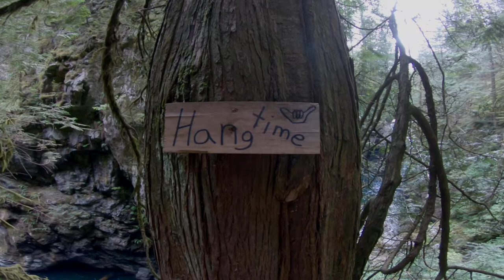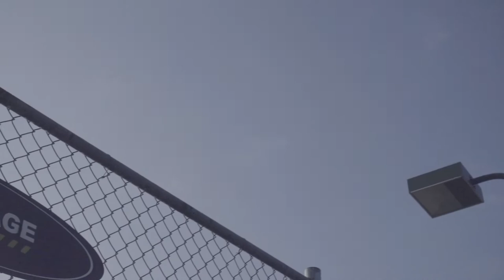It is what it is/Motus Parkour Film Festival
Footage by The Motus Projects
Edited by Omar Moreno